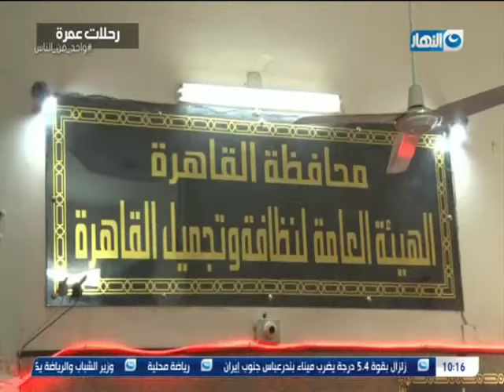من اجمل الفقرات اللي دخلت الفرحة علي قلوب الناس كانت فقرة رحلات العمرة ف حصاد 2019